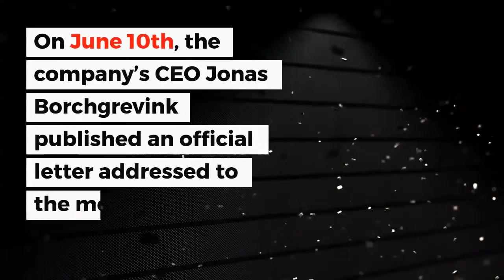CCN Shut Down After Google 2019 Core Update | Crypto news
How drastic could be Google 2019 core update impact on crypto websites?